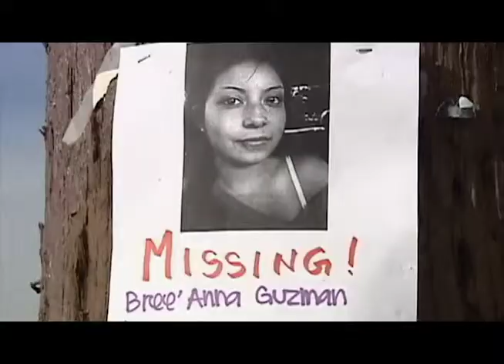Crime Stoppers Case Files Sizzle Reel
Hey Guy Media, 2013